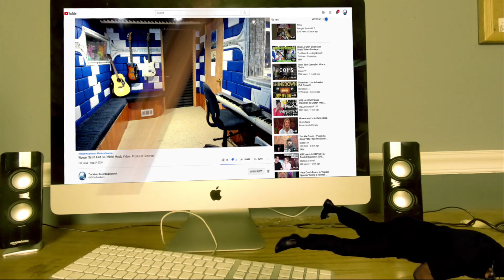UPCHURCH "Legend" (OFFICIAL MUSIC VIDEO) - Producer Reaction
🟩 My Name is Mike Cross and i m an old school producer here to bring you lots of entertainment and review the music from the producer point of view, and this is the reaction of UPCHURCH "Legend" (OFFICIAL MUSIC VIDEO)

𝗖𝗔𝗧𝗘𝗚𝗢𝗥𝗬:
Entertainment
Music
Stream